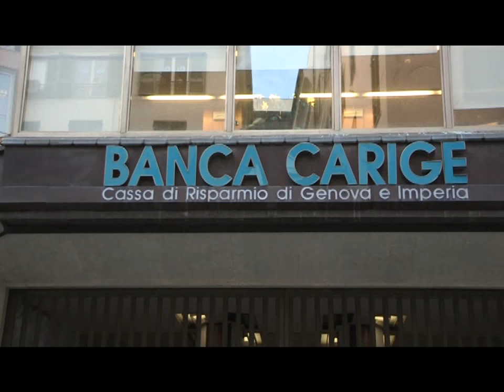DOPO IL COMMISSARIAMENTO CARIGE SI AVVIA ALLA FUSIONE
La fusione con un’altra banca, forse con il Gruppo Unicredit. Sembra questo il destino di Banca Carige, dopo il commissariamento disposto dalla Bce, la Banca centrale europea. Un commissariamento attuato lasciando di fatto al vertice della banca ligure gli apici del precedente Consiglio di amministrazione, aspetto che molti esperti leggono come un segnale inviato dalla Bce agli azionisti e in particolare alla famiglia Malacalza, che nell’ultima assemblea aveva stoppato l’aumento di capitale, dopo aver investito oltre 400 milioni di euro in Carige, a partire dal 2015. Val la pena inoltre ricordare che si tratta del primo caso di commissariamento in Italia attuato dalla Bce. Pietro Modiano, prima amministratore e oggi commissario, ha parlato di continuità amministrativa nella direzione della predisposizione del piano industriale e dell’aggregazione con un altro istituto di credito. E l’attesa ora è proprio per il piano che i commissari dovranno presentare alla Banca centrale europea. Nel frattempo, dal fronte politico, i Gruppi consiliari del Pd della Regione e del Comune di Genova, in una nota, hanno auspicato un’audizione urgente in Commissione Finanze del ministro Tria e dei vertici di Consob e Abi, come già chiesto dai parlamentari del Pd, proprio per approfondire la questione Carige e trovare soluzioni per i risparmiatori e i dipendenti della banca ligure.